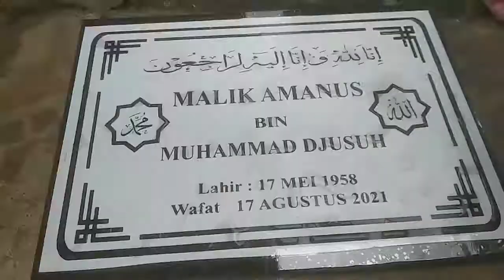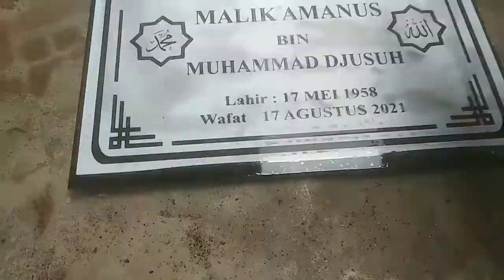TES CAIRAN LEBUR / GRAFIR GRANIT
cairan untuk pelebur atau membuat tulisan di granit dan keramik